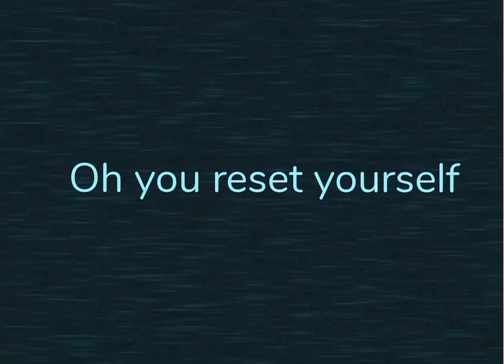Doors I died to me